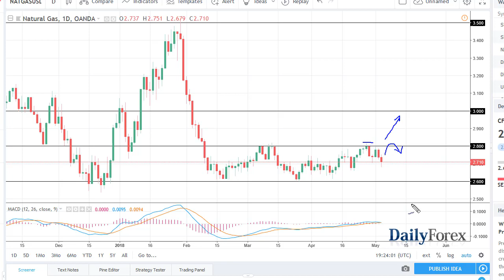WTI Crude Oil and Natural Gas Forecast May 4, 2018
The WTI Crude Oil market initially fell during trading on Thursday but found enough bearish pressure to turn things around and rallied rather significantly. By doing so, we have maintained the consolidation area that we have been in and going into the jobs number that’s not a huge surprise, as a lot of traders would be a little bit leery of putting too much money to work before that volatile announcement. I believe that if we can break above the $69 level, we are very likely to go to the $70 level after that. A breakdown below the $67 level should send this market looking for the $66 level. I believe there’s much more likelihood that we go higher than lower, but of course the US dollar moving after the jobs number could have a bit of an adverse effect on this market. Russia announcing that it was going to stick to the OPEC deal, despite having 2 months of noncompliance, during the session on Thursday also added a bit of bullish pressure.